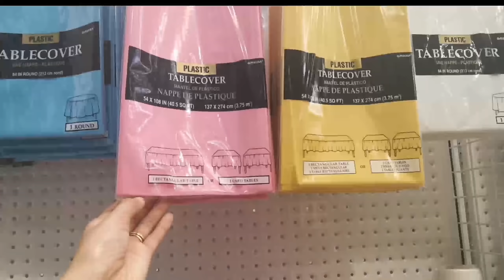SHOP WITH ME | SPOTLIGHT HUGE SALE 40-50% OFF LIMITED TIME ONLY FROM JAN 7-17 2021 | AnjelMae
Hi anjels, thank you for dropping by here, I'm glad you visited.

Don't forget to leave a thumbs up 👍 if you like this video it is so much appreciated 💗💙💙💙💚💚💚

🌸Other video you might be interested in 🌸
PART 1:👉👉 Glittery green test and swatch

2."its fair use" No copyright is claimed and to the extent that material may appear to be infringed.I assert that such alleged infringement is permissible under U.S. and Philippine copyright law.If you believe material have been used in an unauthorized manner,please contact the poster.
3.This video is not associated with any company or products mentioned on the video.
4.No intention to infringe photos or audio used in this video.